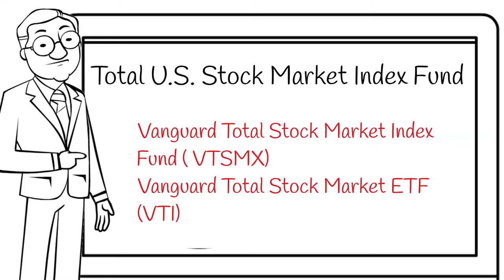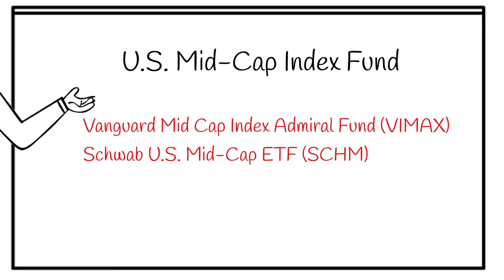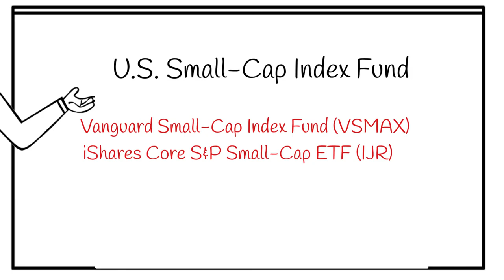5 Best Mutual Fund To Invest In 2021 Based On Diversification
What are the best mutual funds for 2021 USA?